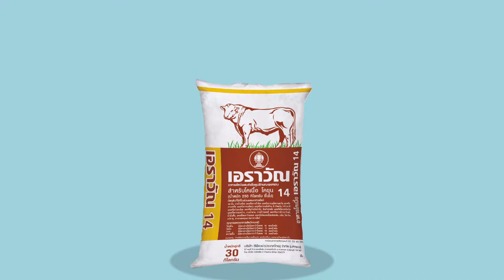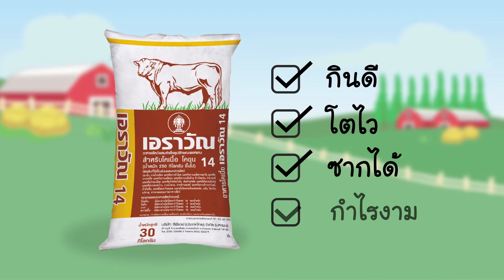อาหารโค เอราวัณ14